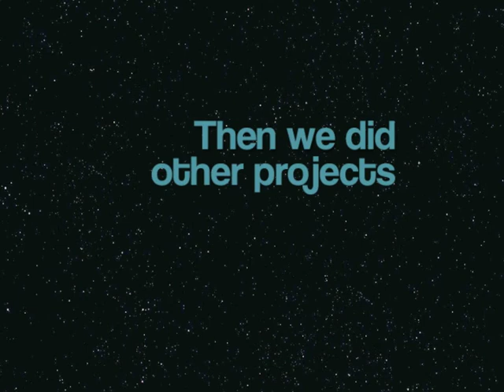Arduino2013NYSC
My friend Paul and I ran a 3-day workshop on programming Arduino for a group of 12 high school graduates at the National Youth Science Camp.